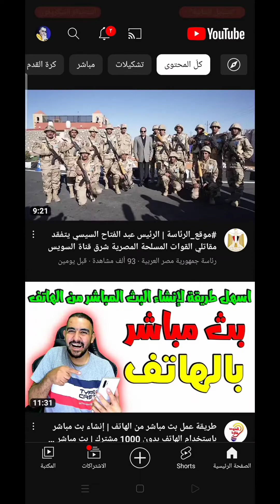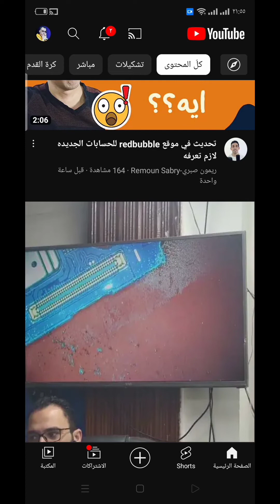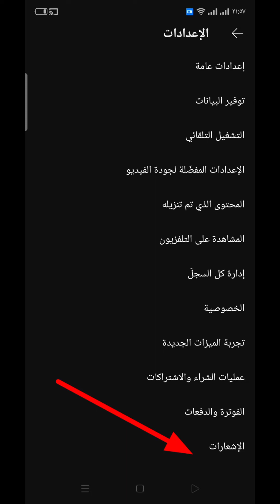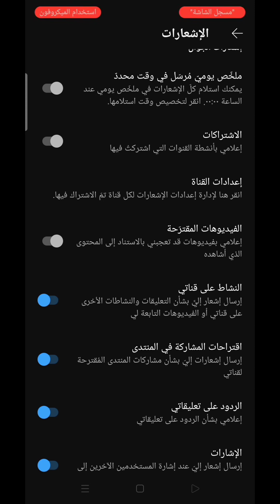حذف الفيديوهات المقترحة من الصفحة الرئيسية لليوتيوب بدون برامج 2023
حذف الفيديوهات المقترحة من الصفحة الرئيسية لليوتيوب ، حذف الفيديوهات المقترحة من اليوتيوب ، حذف الفيديوهات المقترحة من اليوتيوب في الصفحة الرئيسية والغاء ظهور الفيديوهات المقترحة فى الصفحة الرئيسية لليوتيوب بدون برامج

بالفيديو تقدم قناة رجب الجويلى تيوب لك كيفية حذف الفيديوهات المقترحة من اليوتيوب في الصفحة الرئيسية لليوتيوب ، إلغاء الفيديوهات المقترحة ، إلغاء مقترحات اليوتيوب في الصفحة الرئيسية لليوتيوب
الصفحة الرئيسية لليوتيوب
مسح الفيديوهات المقترحة من الصفحة الرئيسية لليوتيوب
الصفحة الرئيسية
حذف الفيديوهات المقترحة من اليوتيوب
الفيديوهات المقترحة
اعدادات اليوتيوب
In the video, Ragab Al-Juwaili YouTube channel presents to you how to delete suggested videos from YouTube on the YouTube home page, cancel suggested videos, cancel YouTube suggestions on the YouTube home page
Delete suggested videos from YouTube
Suggested videos
Youtube settings

هذا الفيديو الك اذا كنت تبحث عن :
ما عليك سوى الانتساب إلى هذه القناة للاستفادة من المزايا:
هذه الفيديوهات لك اذا كنت تبحث عنها
خالص تحياتى
رجب الجويلى تيوب